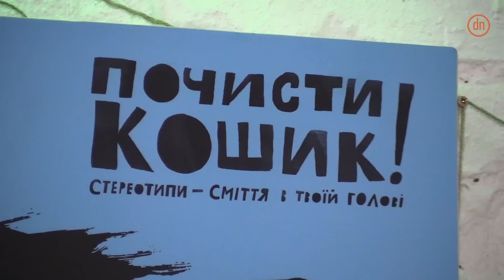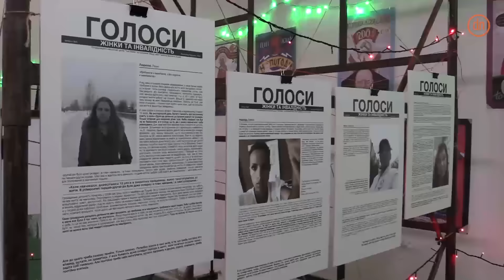Как сделать Украину безбарьерной для меньшинств - дискуссия в Мариуполе